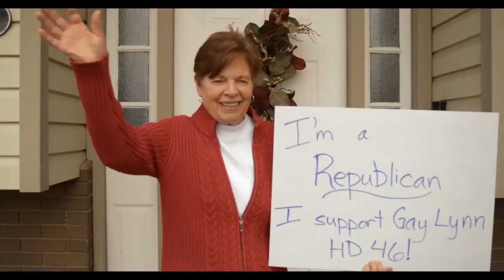Gay Lynn 2020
Endorsements for Gay Lynn - Utah House of Representative District 46.